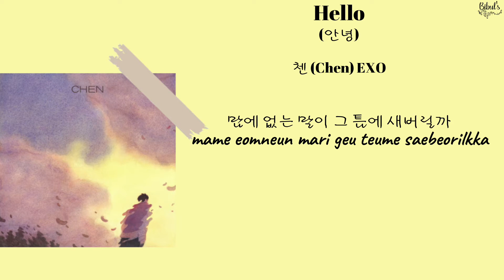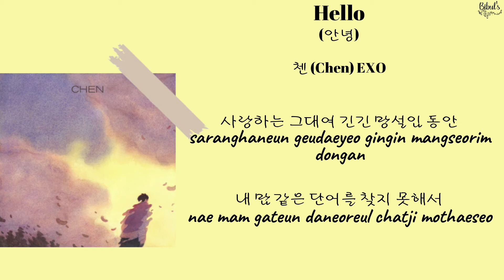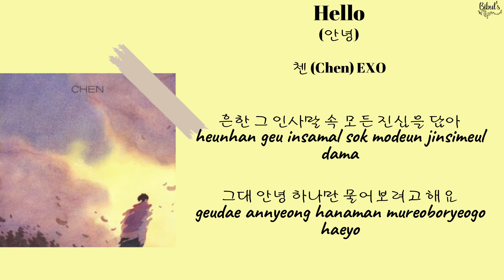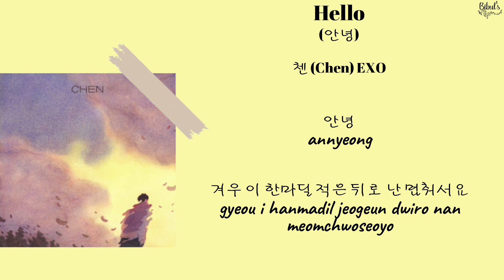Chen (첸) EXO - Hello (안녕) (Lyrics)